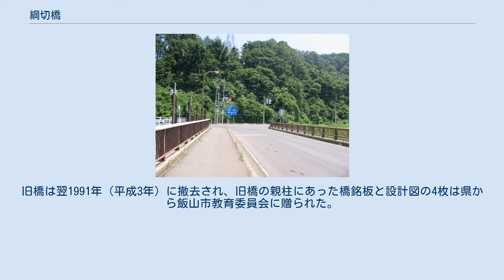綱切橋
綱切橋（つなきりばし）は、長野県飯山市大字静間字新町 - 大字木島字安田の千曲川に架かる長野県道38号飯山野沢温泉線の橋長304メートル (m) の桁橋。
 綱切橋上（右岸側） 飯山市街地と対岸の安田地区を結ぶ。
 古くから、両岸に綱をかけ、それを手繰り寄せて渡る安田の渡しがあった。
これは、第4次川中島の戦いで上杉謙信が越後に退却する際に、この渡しで綱を切ることで追撃を免れたとの伝説から綱切の渡しとも呼ばれ、現在の橋名の由来にもなっている。
 1873年（明治6年）に飯山町の有志5名が発願人となり、渡しの約20 m上流に有料の船橋である上船橋が架橋された。
この橋の開通によって、川西の善光寺街道に変わり、安田 - 赤岩を経由して立ヶ花・豊野・長野方面への交通が増加した。
 しかし、度重なる水害で経営難に陥り、下水内郡会が経営を引きうけた。
その後1910年（明治43年）に県に移管され、舟橋と木橋の混合橋に改装され、安田橋と名を変えた。
 昭和の不況下で国の救農土木事業を受けて、安田橋の架け替え計画が持ち上がった。
1934年（昭和9年）に着工し、1935年（昭和10年）8月9日に工費24万937円を費やして開通した。
支間長70 m、橋長283.6 m、幅員5.5 mの単純ワーレントラス橋4連に架け替えられ、綱切橋の名になった。
 幅員狭小、河川改修に支障をきたしていたことから1980年（昭和55年）架橋計画ができ、1986年度（昭和61年度）に着工され、1990年（平成2年）7月に旧橋の上流側約80 mに完成した。
旧橋は翌1991年（平成3年）に撤去され、旧橋の親柱にあった橋銘板と設計図の4枚は県から飯山市教育委員会に贈られた。
新橋の完成と共に、歩行者を北風と雪から保護していたよしず張りから化学繊維のネットに役割が継承された。